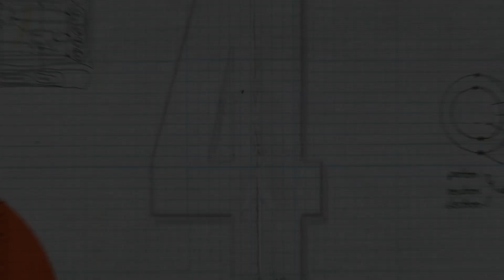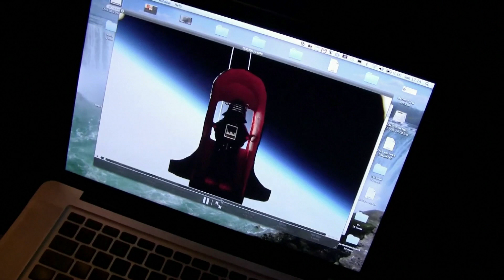The physics of sending a GoPro to space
A clip from Discovery Channel's You Have Been Warned (Outrageous Acts Of Science) 'Homemade Heroes' episode, explaining the science behind filming at the edge of space using a helium filled weather balloon.